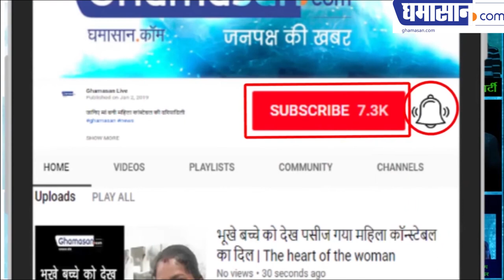Parineeti Chopra EXOTIC PhotoShoot | Looks Stunning in Photoshoot